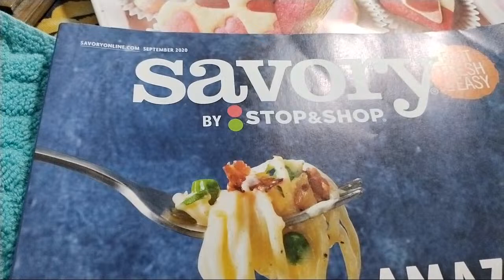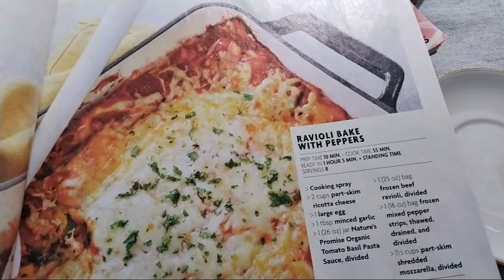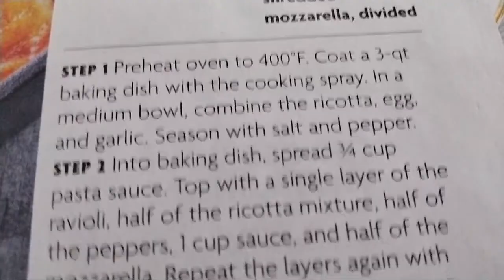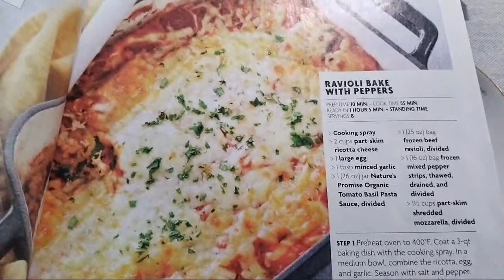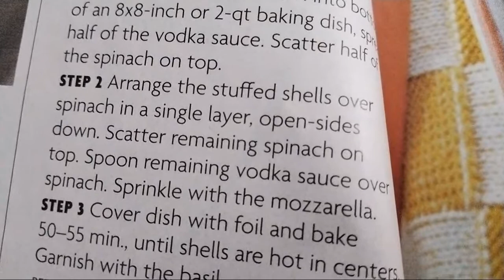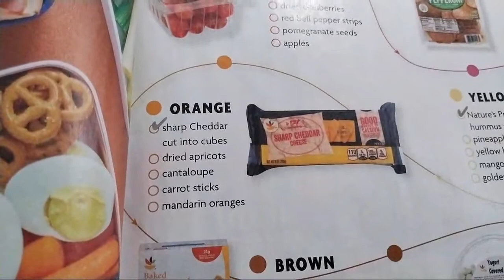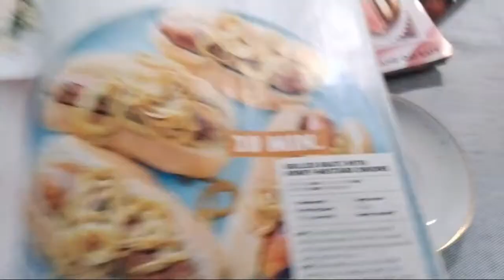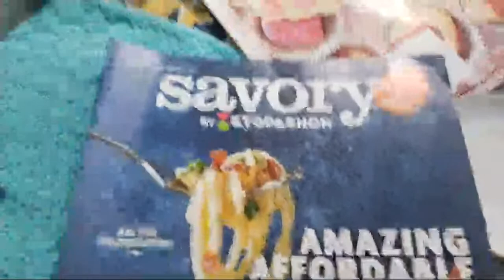Ravioli Bake With Peppers